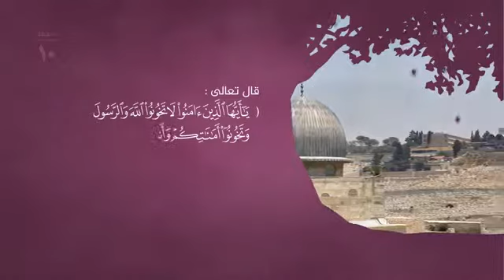العقيدة المقدســ10ــية فلسطين وقف إسلامي